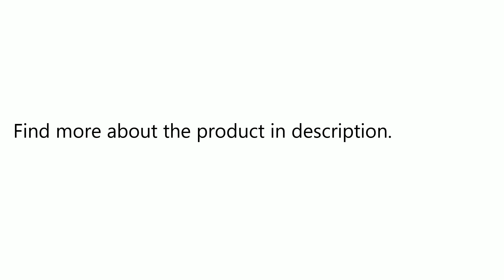Alfawise S60 Window Cleaner Cleaning Robot